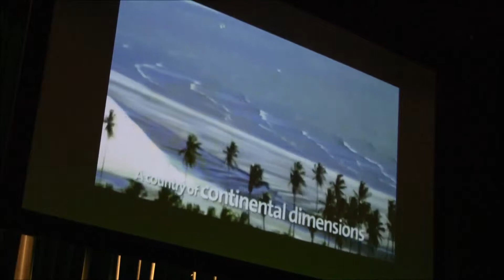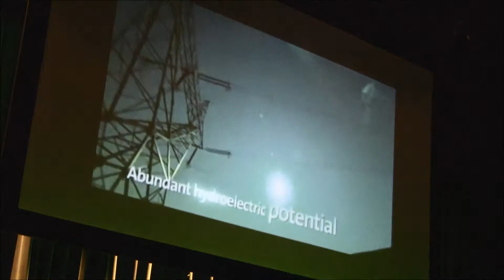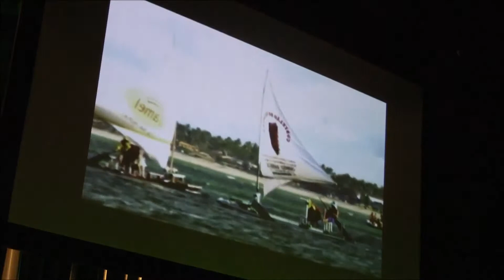Brazil - The Girl from Ipanema and Dance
Stony Brook University International Talent Night performance